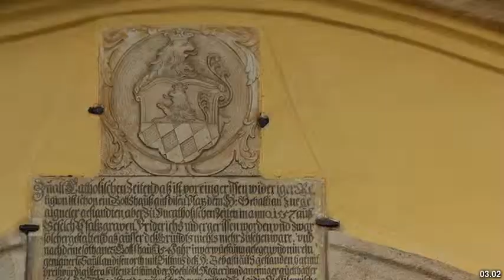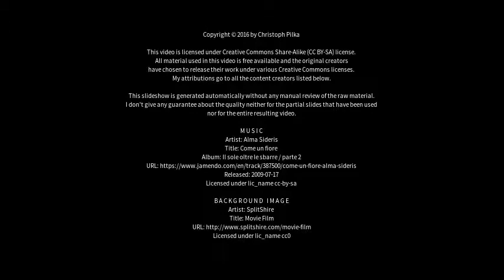Best places to visit